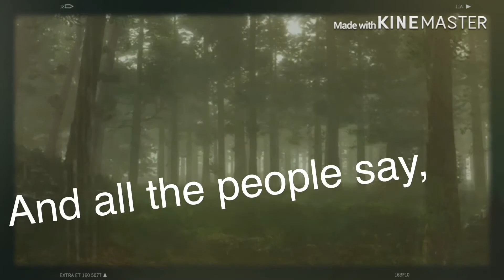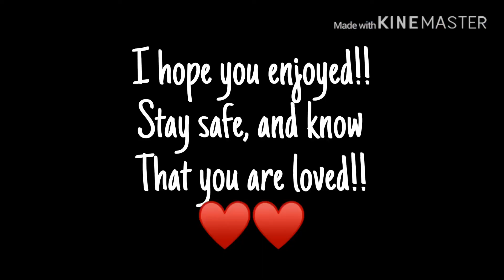OC Introduction, Part One: Evelyn and Claudia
LOLLLL THE EDGINESSSSSS

Music: Tomboy, by Destiny Rogers, Nightcore version by S A R C A S T I C,

(;´༎ຶД༎ຶ`)